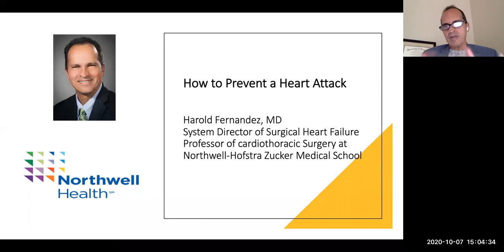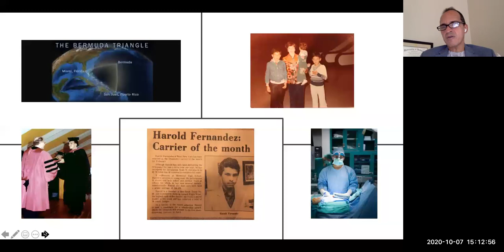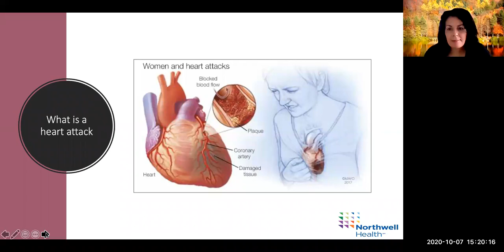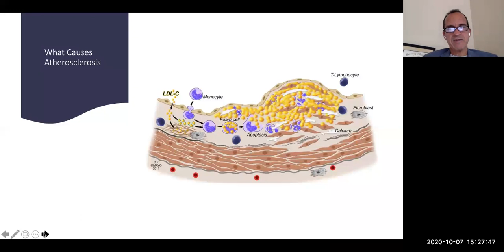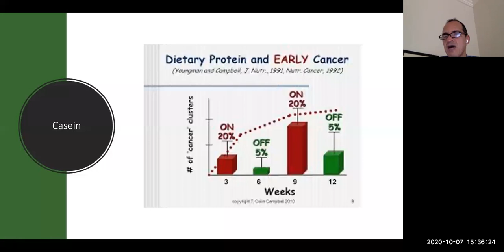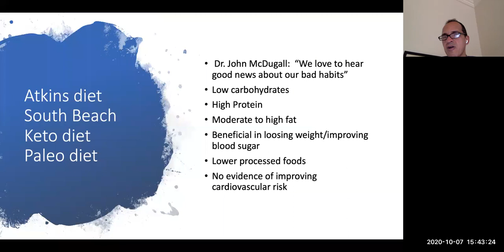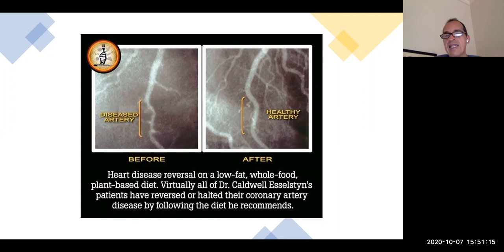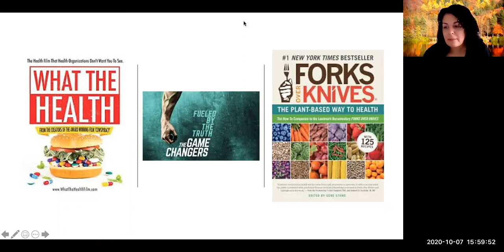OLLI at SBU Lecture Series presents: Dr. Harold Fernandez on 10/7/20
PREVENTING A HEART ATTACK: BREATHING, EXERCISE, AND NUTRITION

Dr. Fernandez is a leading cardiothoracic surgeon in New York.  He is the director of heart failure surgery for Northwell, and a professor of cardiothoracic surgery for the Hofstra/Northwell Zucker School of medicine.  But today he will not be speaking about heart surgery.  Instead, Dr. Fernandez will take you through a detailed explanation of the leading cause of death in America, cardiovascular disease.   He will tell you what a heart attack is, the symptoms, the risk factors and how to diagnose it.   But more importantly, he will let you know how to prevent a heart attack.  He will also tell you, how you can begin to reverse the damage to your arteries, so you can feel well again.   He will not be telling you about new medications, new stents or new surgical procedures, but instead, he will introduce you to simple life-changing habits, such as exercise, breathing, rest, and especially plant-based nutrition to help you eliminate the possibility that you will ever experience a heart attack.  He is confident that after hearing this lecture, you will feel empowered to know that you can actually make a difference in your own life.  In addition, he will also share his own personal journey to achieve a better balance of health in his life.